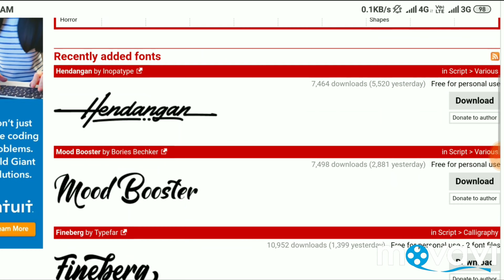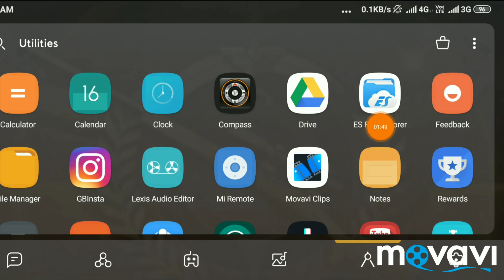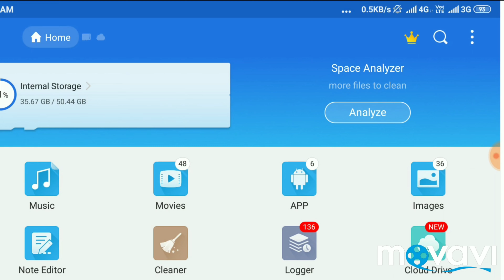How To Add Fonts In Picsart | How To Add Custom Font In Picsart | Picsart Editing Tutorial 2019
Hii guyzz.
                To yaar aaj ki is video me maine aapko bataya hai ki kaise ap apne picsart me custom fonts ko add kar sakte hai.